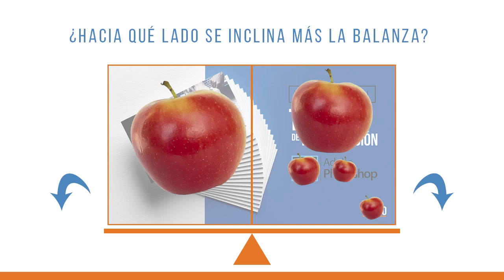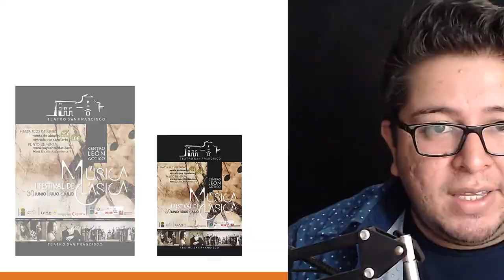😱 CONOCE las 5 REGLAS (👌 Fáciles ) con las que MEJORARÁS tus DISEÑOS Rápidamente *SIRVEN!!!*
En el mundo del Diseño Gráfico existen diferentes reglas a través de las cuales podemos mejorar nuestro nivel de diseño notablemente, esta vez te voy a hablar de 5 Reglas que considero son importantes cuando estás iniciando.